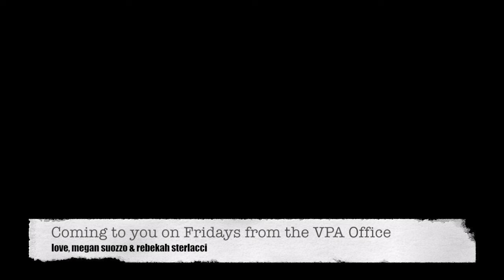Standard Size Desk Concerts | Episode 14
Today meg + bex sing Poison and Wine by the civil wars! Join us every Friday!